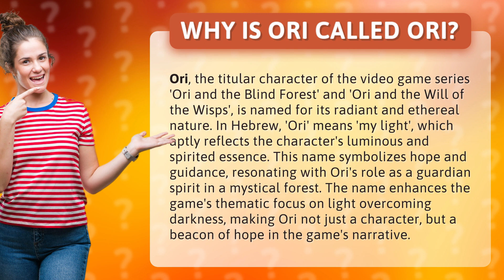Why is Ori called Ori?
The Radiant Origins of Ori: Exploring the Meaning Behind the Name • The Radiant Origins of Ori • Discover the fascinating story behind the name 'Ori' and how it perfectly captures the character's luminous essence and role as a beacon of hope in the mystical forest. Join us as we delve into the Hebrew meaning of 'Ori' and its symbolic significance in the 'Ori and the Blind Forest' and 'Ori and the Will of the Wisps' video game series.